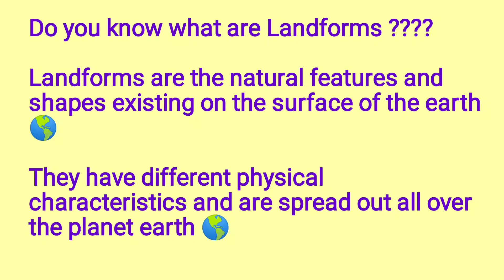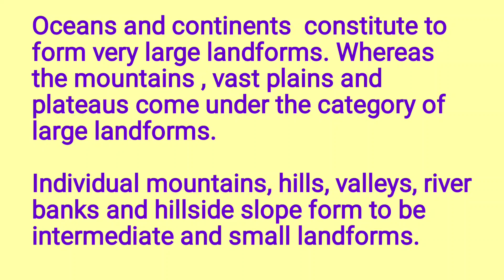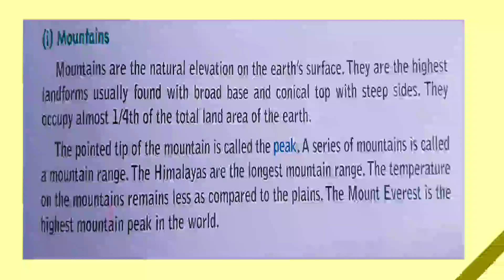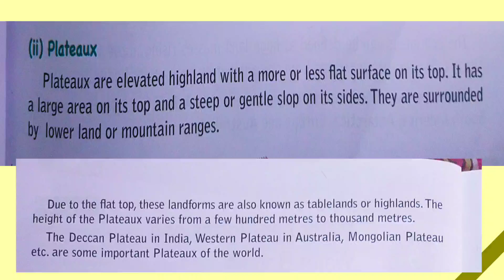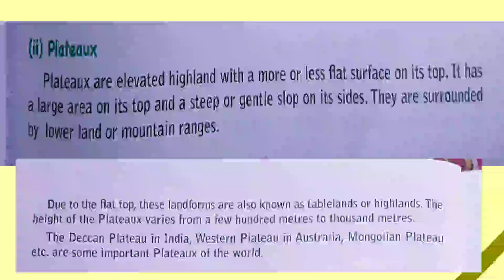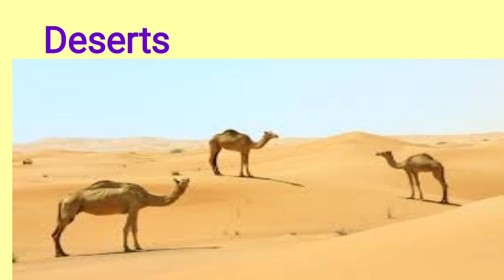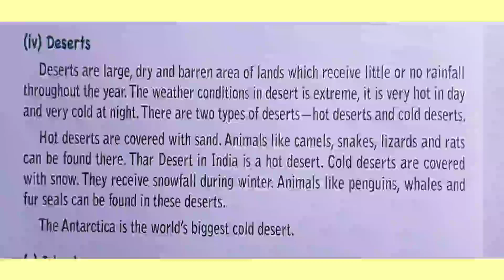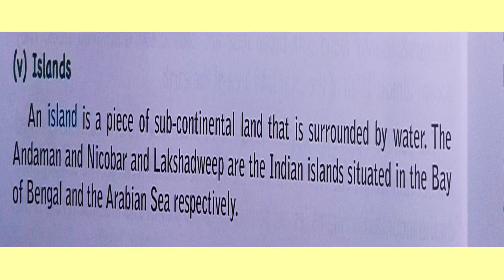Class 4, Social Studies, Chapter 9, Part 1 by Alvina Gill